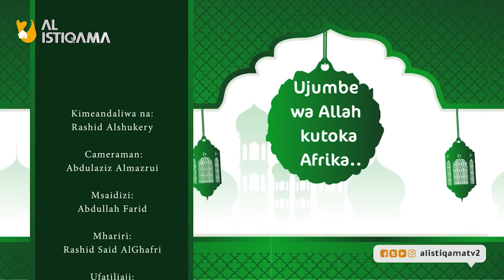Kheri Na shari Tupu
rashid abu-fikra
Ujumbe wa Allaah kutoka Afrika : ”Hakika katika hayo upo ukumbusho kwa mwenye moyo” - uliosalimika.